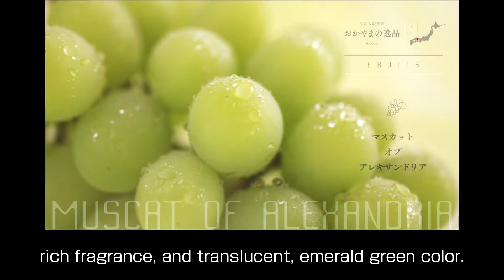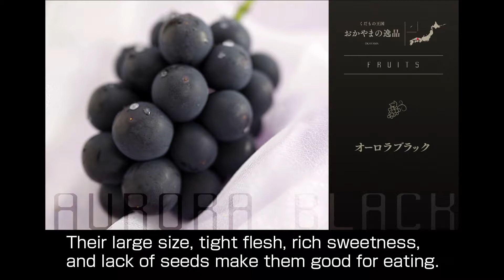The Gems of Okayama - The Land of Fruit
This image is introducing fruit of the highest quality that is grown using distinguished techniques and the lush landscape of the land of sunshine Okayama.